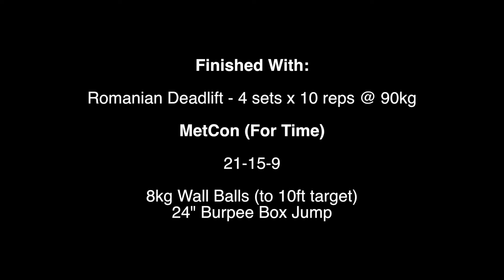My 600lb (272.5kg) Deadlift Attempt: Becoming Athletic Aesthetic - Ep. 10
In this Episode:
- New Deadlift PB after 10 months of not testing
- Bodybuilding
- CrossFit
- Nandos